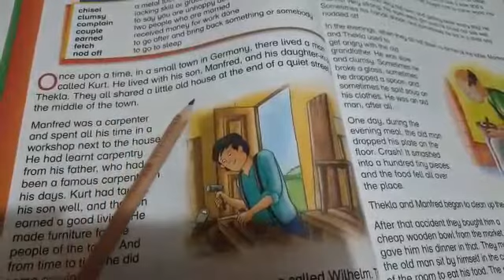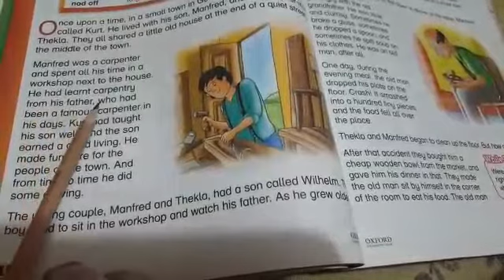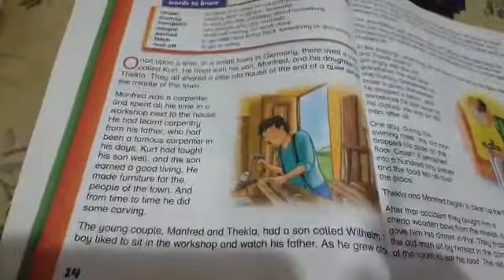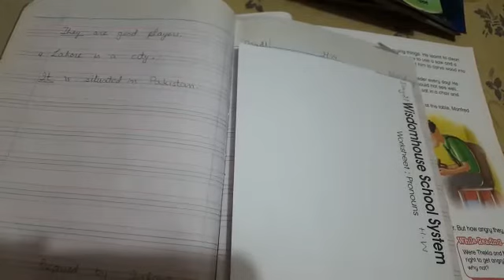Class:Three | English:A-B | Topic: The Wooden Bowl,Pronoun & Present Indefinite Tense|WSS E-Learning